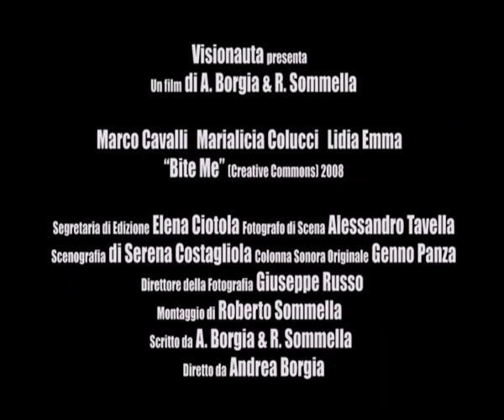Bite Me - Trailer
Bite Me - di Andrea Borgia e Roberto Sommella. Presentazione ufficiale al cinema Modernissimo, lunedì 21 aprile alle ore 20, sala Videodrome. Con: Marco Cavalli, Lidia Emma, Marialicia Colucci.